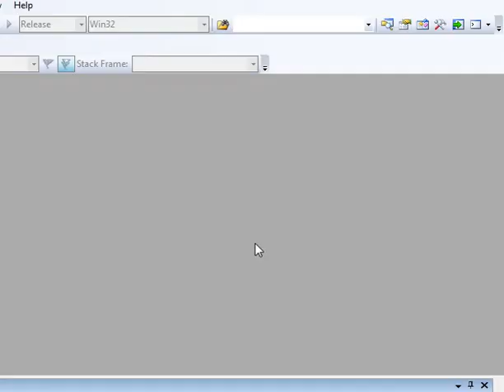PSudoku - demo of my old little project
It's fairly not finished. It was a semester project from some time ago.
The code is pretty spaghetti as it was my first foray into the world of DX9.
Most of the coding time was spent on figuring the DX. IIRC The texture substitution routines was the most PITA because there was different kinds of accessing the texture in memory etc, most of them horribly slow.
The logic of the game is not complete but as it is, it was enough to satisfy my teacher so I left it where it was. He even wanted to get copy of it to show to and scare those who would have the same course in the future.  Anyways I'm glad I found a copy of it because I thought I lost it in the transitions to and from different HDs. Since I found it  I just changed the texture (the back texture) to newer one as the old one was my Lady being pregnant, and the new one is what came from her 3 months later (hint: it's a boy and his name is Jacob).
If you wan't to toy with the source code it should be available now on my website. htttp://
But beware, first it's a spaghetti, second I rarely comment my code only for open source or when I work in a team. My projects are to be understood by me and me only + I'm lazy, so U know.